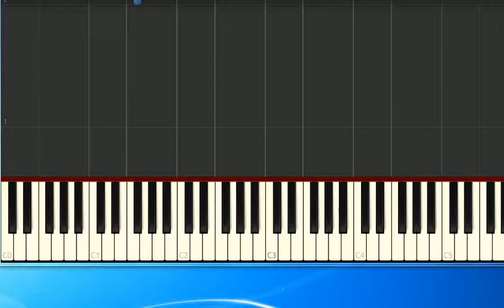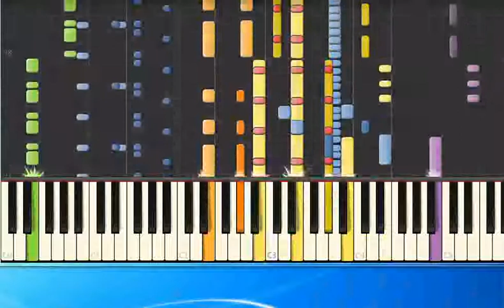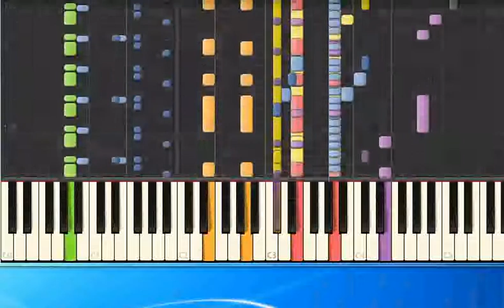Sound Convoy - Blau von den Bergen kommen wir (mh) [Piano Tutorial Synthesia]